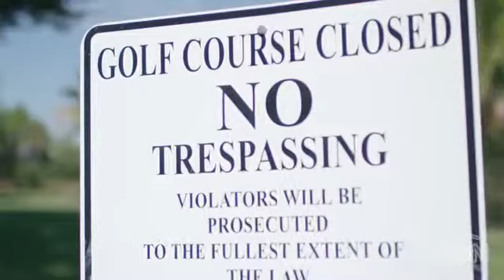El lado lucrativo del golf profesional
Expertos y jugadores comentan sobre el futuro del deporte.